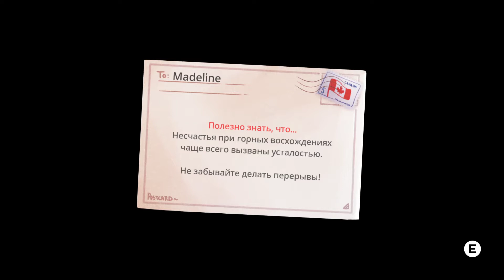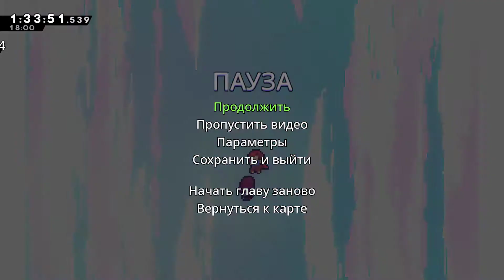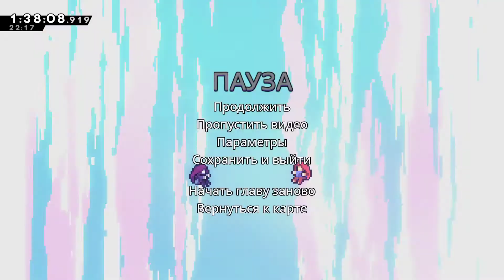Celeste 100%. Быстрое прохождение. Без комментариев. Ч1.